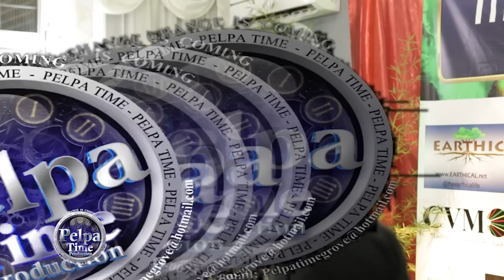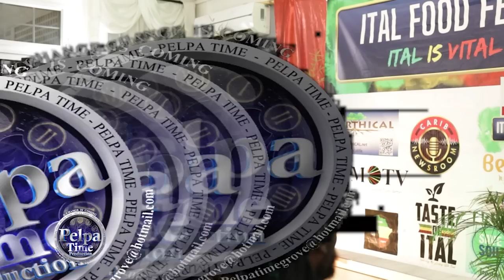Agent Sasco aka Assassin is he looking to become a Rasta are just eating good food AT ITAL FOOD FEST